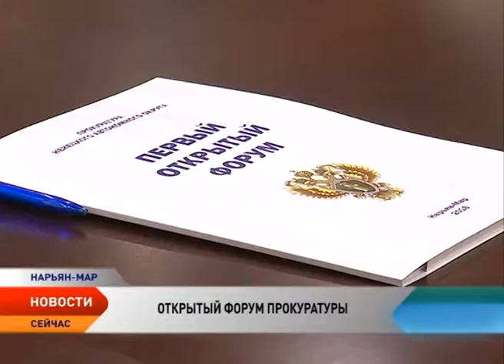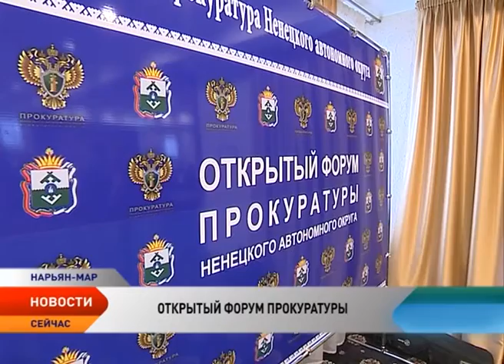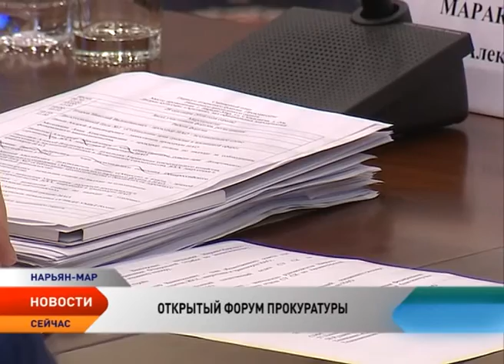В Ненецком округе прошел открытый форум Прокуратуры НАО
В Ненецком округе состоялся первый открытый форум Прокуратуры НАО. Его основными темами стали соблюдение прав граждан в жилищной сфере и соблюдение законодательства о безопасности дорожного движения и дорожной деятельности. Участие в мероприятии приняли представители Общественной палаты Ненецкого округа, органов государственной власти региона, правоохранительных органов, депутаты и уполномоченный по защите прав предпринимателей.

Отдельное внимание участников форума было уделено теме сноса аварийного жилья. Как было отмечено в ходе мероприятия, муниципалитеты НАО нарушают сроки демонтажа ветхих строений и не принимают должные меры по обеспечению их охраны. Результатом «безнадзорности» таких домов становятся пожары. В этом году зарегистрированы возгорания в семи ветхих строениях, три из них произошли за последний месяц.

Факты бездействия органов местного самоуправления, выявленные Прокуратурой НАО, стали основанием для направления соответствующих обращений в судебные органы. Речь идет о необходимости обязать Управления городского хозяйства Нарьян-Мара обеспечить снос четырех расселенных ветхих домов на территории городского округа. Еще одна острая тема в сфере ЖКХ — погашение задолженности управляющих компаний перед ресурсоснабжающими организациями. К примеру, долг семи управляющих компаний за потребленные тепло и воду перед ПОК и ТС составляет 92 млн рублей. Прокурор округа отметил, что в этом направлении работа будет усилена.